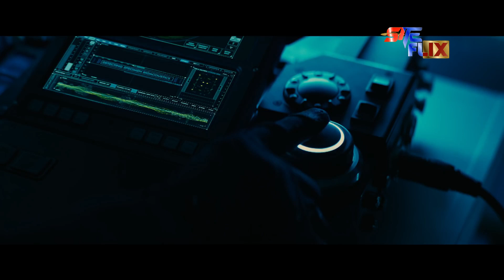Godzilla: King of the Monsters (2019) Official Trailer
Bab berikutnya dalam film MonsterVerse, film kartun dan film legendaris The Legender Pictures: sebuah petualangan aksi epik yang melibatkan Godzilla melawan beberapa monster paling populer dalam sejarah budaya pop.

Tonton Online Godzilla: King of the Monsters (2019) di